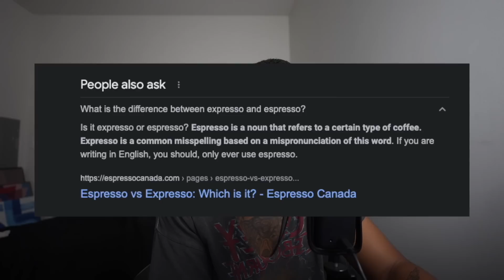TWICE "Formula of Love: O+T=‹3" Album is The BLUEPRINT Of KPOP! (Full Album Review)